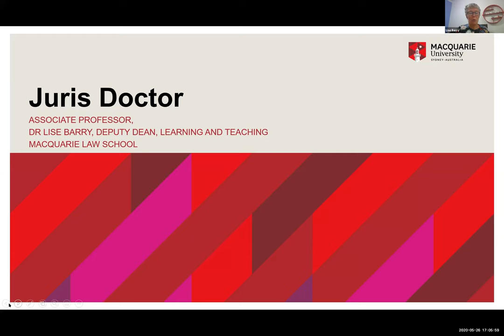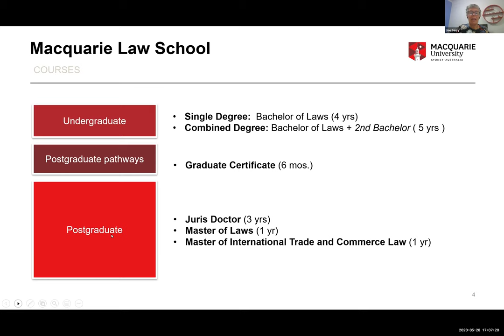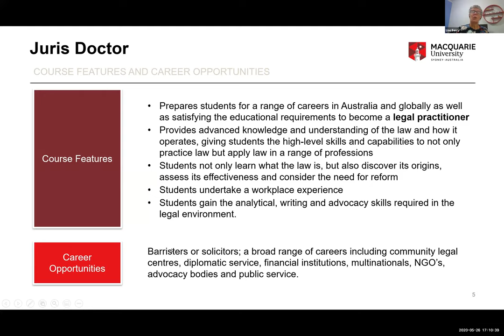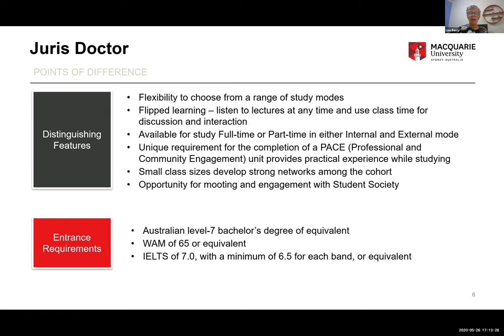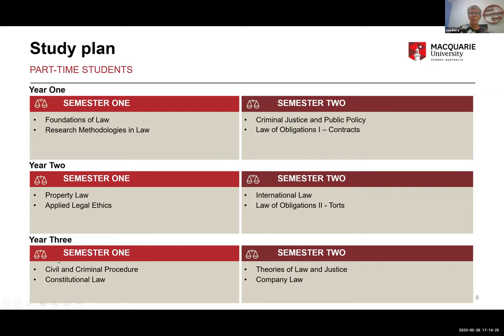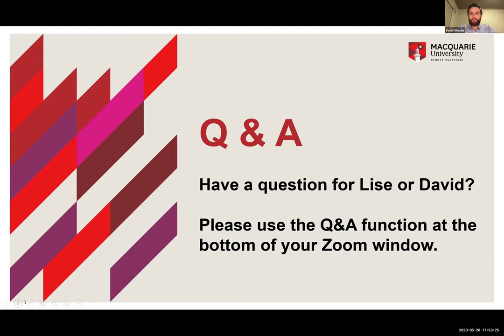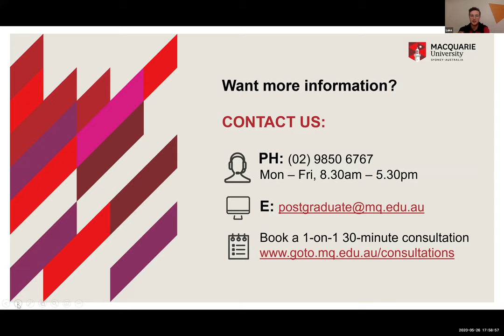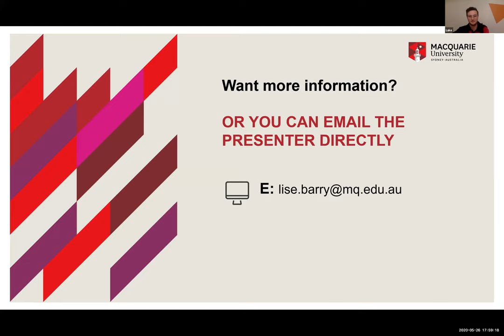Juris Doctor - One degree, many career options